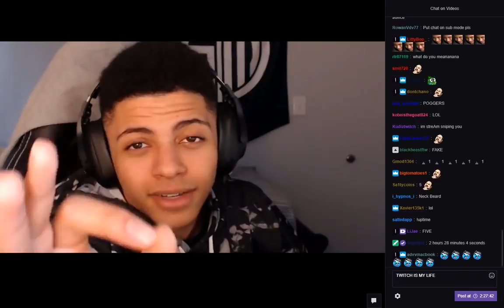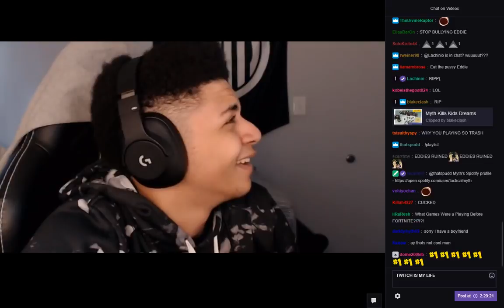Myth saves relationship of his viewer